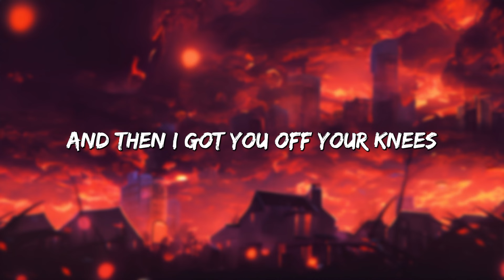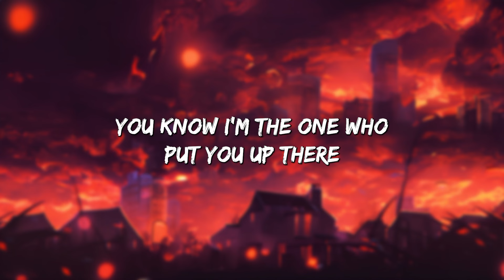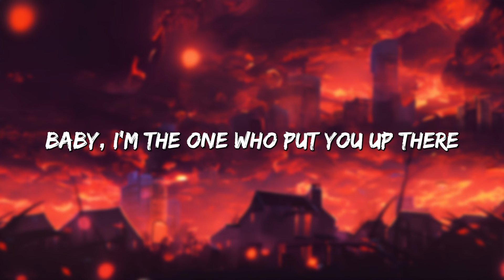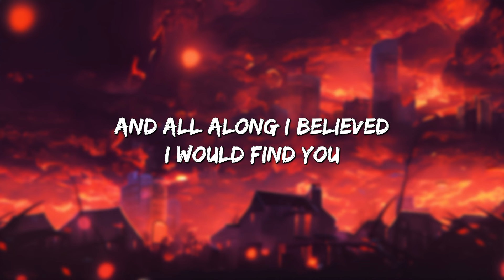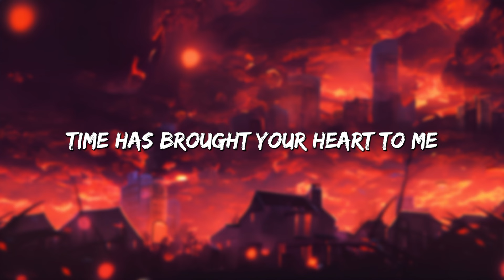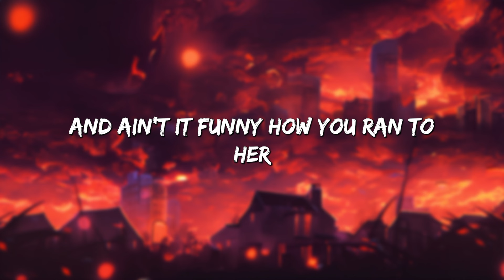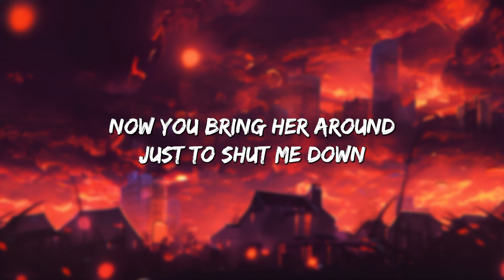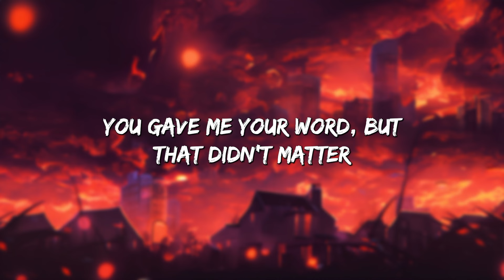Without Me - Halsey (Lyrics) || Christina Perri, Olivia Rodrigo (Mix Lyrics)